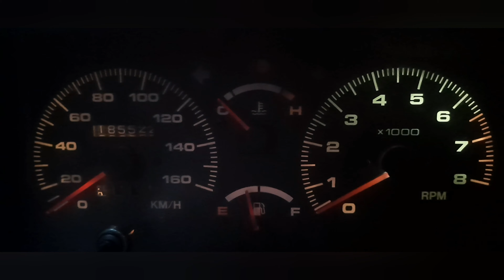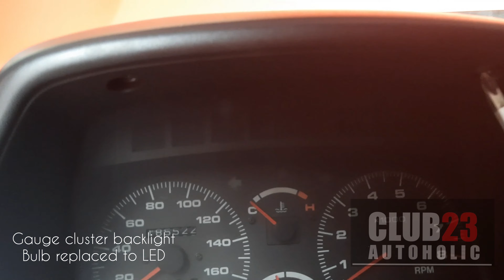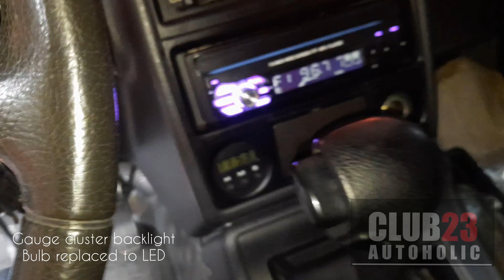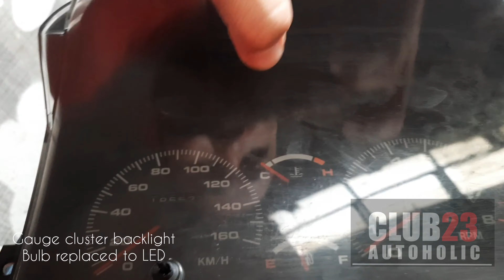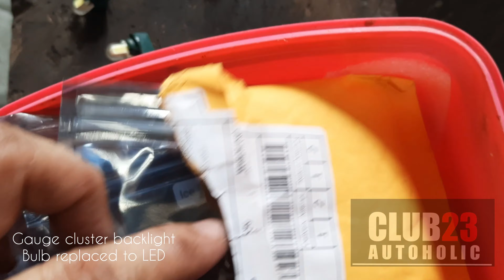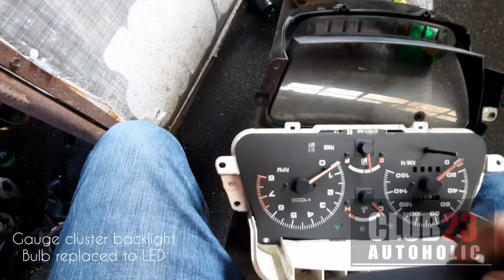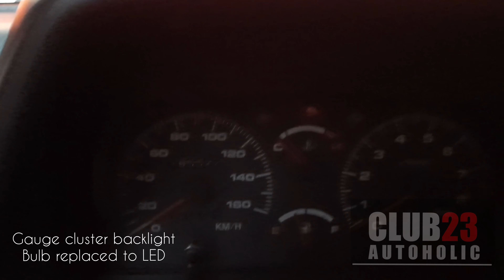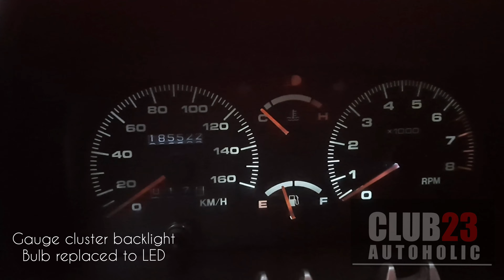Palinawin ang gauge palitan ng LED. very easy!